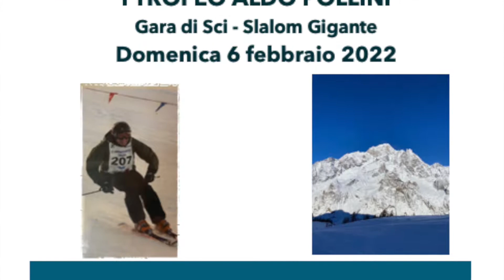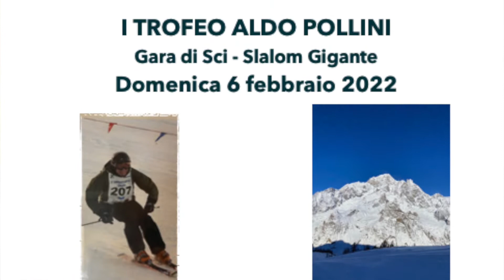Trofeo Aldo Pollini di sci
Courmayeur, domenica 6 febbraio 2022, gara di slalom gigante organizzata dall'Associazione Aldo Pollini di Vigevano _______________________________________________________________________